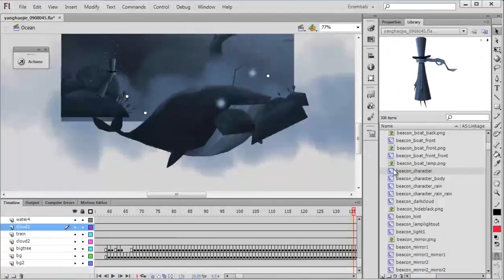The One Academy Design Students in Action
The One Academy is Asia's top leading art and design institution, nurturing talent at the pinnacle of creativity through courses such as Diploma in Advertising & Graphic Design, Digital Animation with Game Development, Fine Arts, Fashion Design & Pattern Making, Multimedia Design, Illustration, Interior Design, Degree in BA (Hons) Interactive Media Design, BA (Hons) Graphic Design & BA (Hons) Interior Architecture and Design.

Music Title: Catch A Wave
Composer: Jared Sweetman